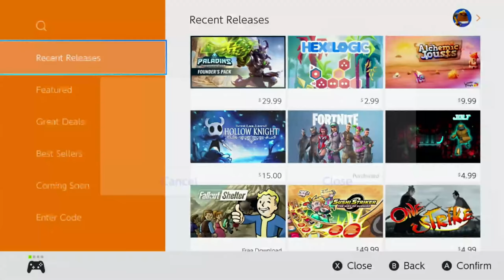So bekommt ihr Fortnite für Nintendo Switch schon vor 23 Uhr auf eure Switch! [DE]/[1440p60]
So bekommt ihr Fortnite für Nintendo Switch schon vor 23 Uhr auf eure Switch:  [ Deutsch ♦ German ♦ Blind  ♦ Nintendo Switch Version  ♦ 1440p @60FPS ]

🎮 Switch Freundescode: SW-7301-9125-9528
🎮 Nintendo 2DS Freundescode: 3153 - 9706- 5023
🎮 Wii U Freundescode: Spitzknoll

☞ Schnittprogramm: Adobe Premiere Pro CC 2017
☞ Designprogramm: Adobe Photoshop CC 2017
☞ Renderprogramm: Adobe Media Encoder CC 2017
☞ Audioprogramm: Adobe Audition CC 2017